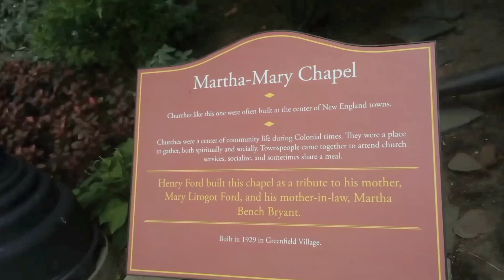31+47(1)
JESUS SAVES !!
JESUS SAVES !!
JESUS SAVES !!

4 THINGS TO DO ASAP:
1) START TALKING & LISTENING  TO GOD: WE CALL this ‘PRAYER’
2) START READING the WORD of GOD: WE CALL this the ‘BIBLE’
3) START HAVING FELLOWSHIP with OTHER BELIEVERS IN GOD
4) START TELLING OTHERS ABOUT GOD & the SALVATION STORY:
JESUS SAVES !!